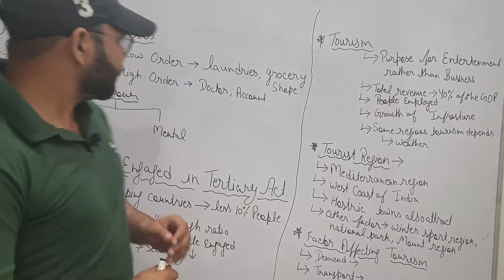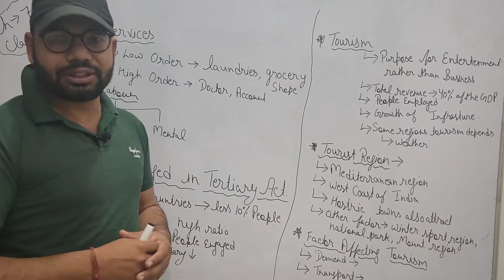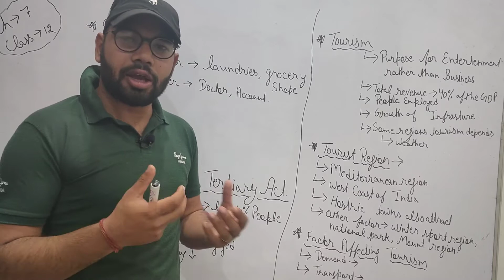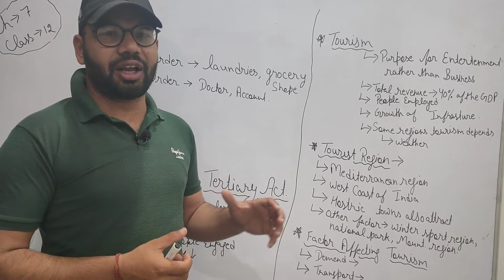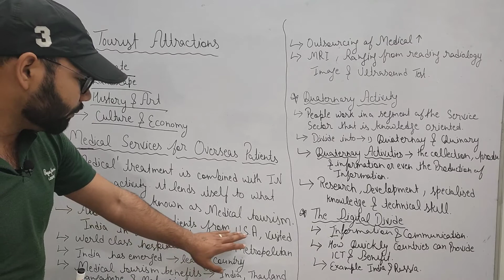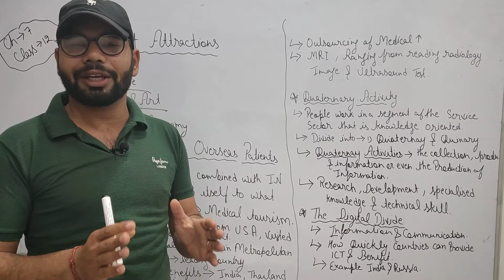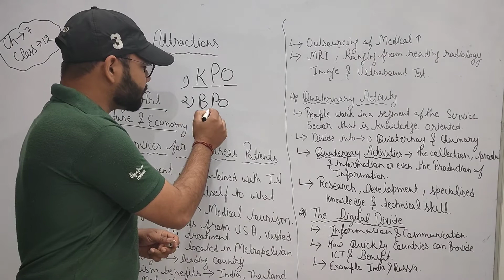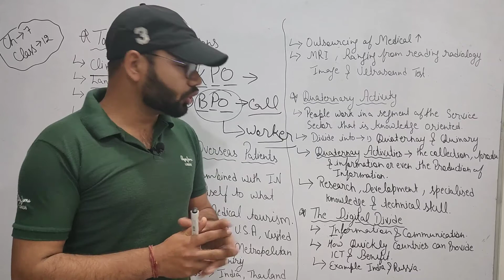Tertiary and Quaternary Activities| Chapter 7| Part_2 | Human Geography | with notes | by Sudhir sir